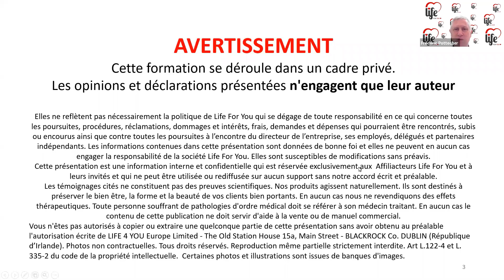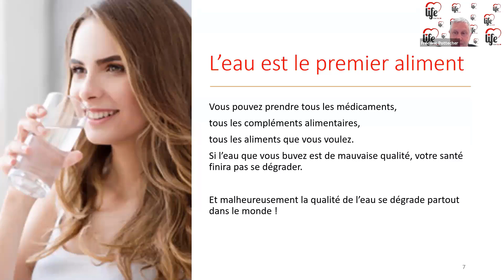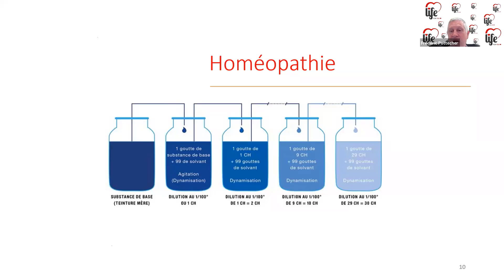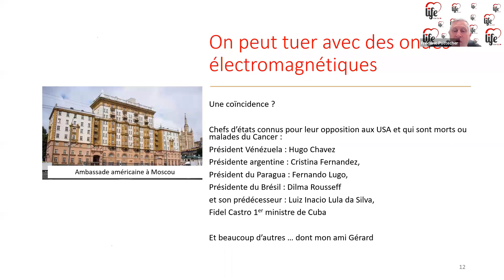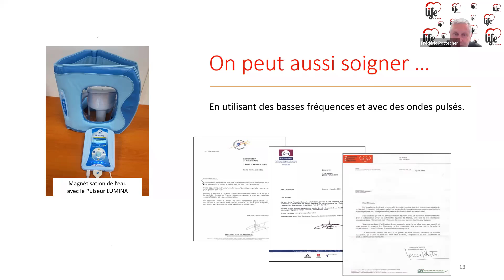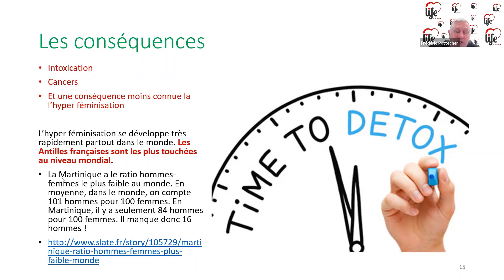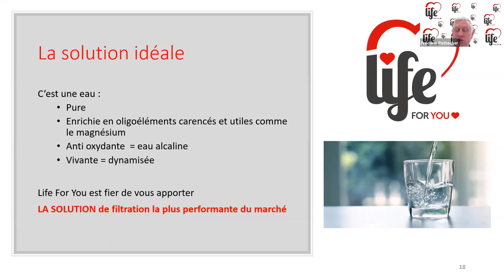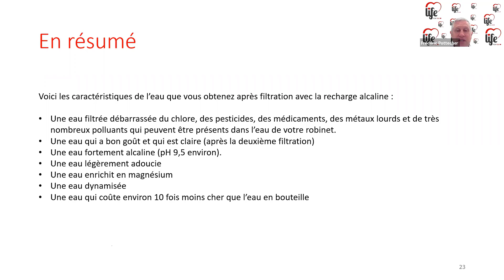Conférence sur l'eau Frédéric Pottecher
L'eau est le principal constituant du corps humain. Pourtant, trop d'entre-nous accordent à cet aliment essentiel l'importance qu'il mérite... Je connais Frédéric POTTECHER depuis 1996, et déjà à l'époque il avait développé un excellent système de purification de l'eau du robinet. Depuis, cet infatigable chercheur a perfectionné ses travaux. Il est incollable sur le sujet de l'eau, et au cours de cette passionnante conférence, il nous dévoile le stade avancé actuel de ses réalisations! A partager sans modération.